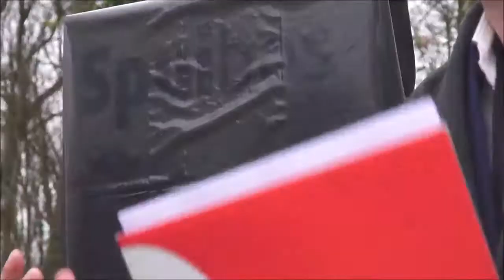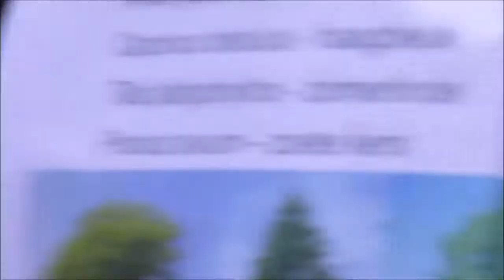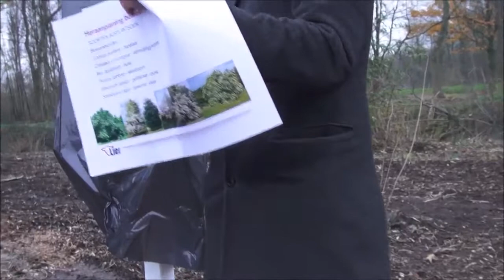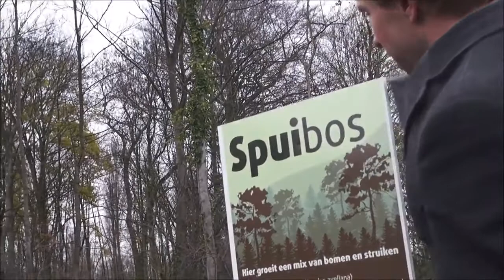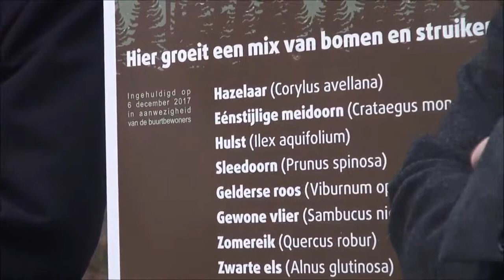Nieuw bos aangeplant op site Atheneum Lier Campus Louis Zimmer